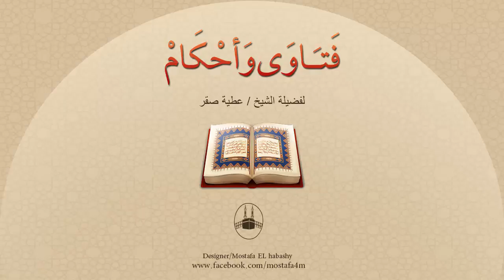ما الذى ينبغى ان يُفهم من عبارة أفلح إن صَدَق ؟